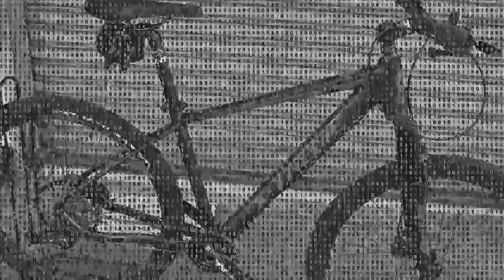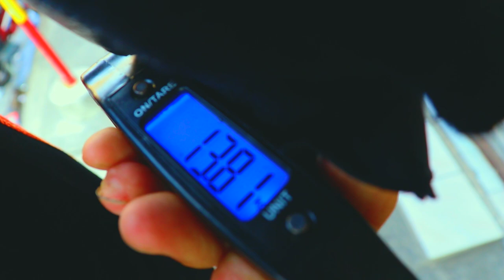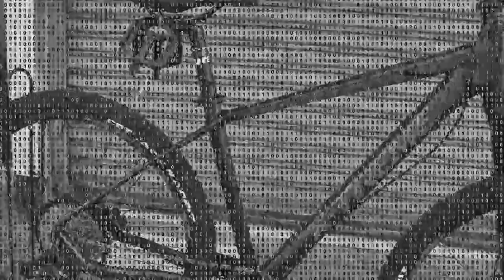X-TREME FALCON (1x12) 2021 | PRICE WEIGHT SPECS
bike check natin ang bagong mtb ng xtreme na 1x12 speed na. sulit at swak na kaya ito sa budget nyo this christmas? Lezzzzgawwwww !

✅@Globe (tagaytay and imus) (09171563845 call and txt, viber, we chat)
✅@Globe (imus only)
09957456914, look for Momshie from 9am to 6pm only.
☎ Globelines (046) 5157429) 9am to 6pm only
🕘Open Tue-Sun 9am-6pm
📠Payment-Cash, Gcash, Bank Transfer, Credit Card, Debit Card, Atm and
Home Credit (Per Schedule)
🚛 Deliver via Grab Express (COD) customer expense.